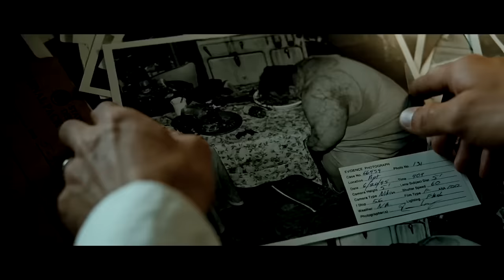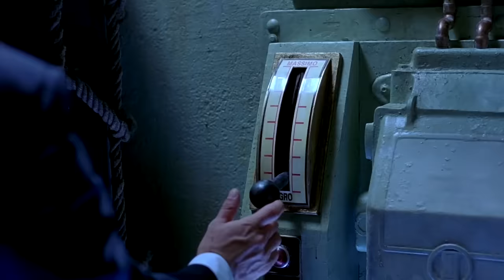Man is Force Fed Until He Explodes | Worst Fates in Horror Movies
In this video we'll look at another 5 twisted punishments in horror movies. Unlike the last 2 videos, here we'll be categorizing the punishments differently (like most creative, least deserved, psychological...).

Chapters:
0:00 - Intro
0:20 - Se7en
2:10 - Hereditary
4:35 - Jason Takes Manhattan
6:45 - Ghost Ship
8:40 - Vivarium